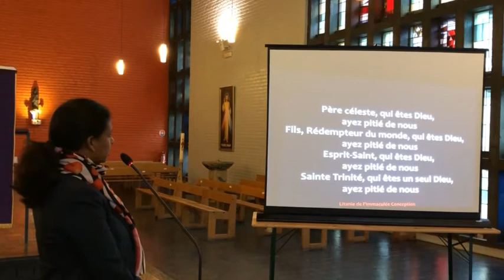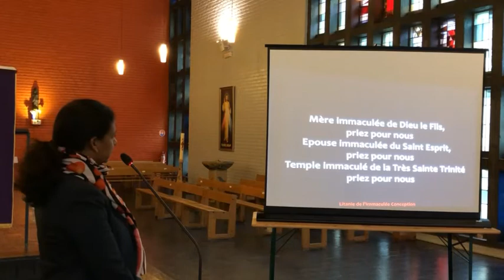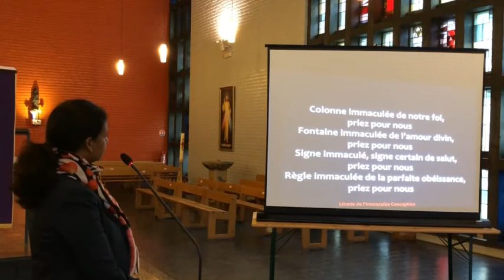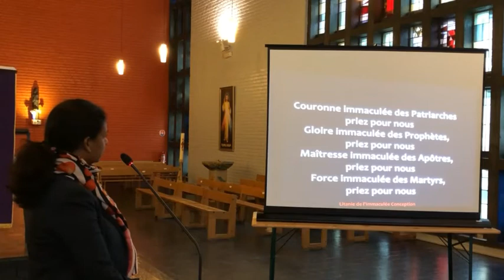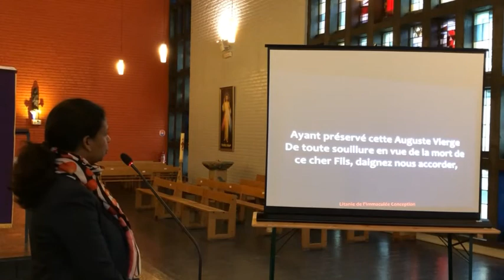Vierge Marie : l'Immaculée conception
Le groupe TJPM (Tout à Jésus par Marie) vous propose d'honorer la Vierge Marie en ce 8 décembre, fête de l'Immaculée Conception.

Enseignement, chants et prières.